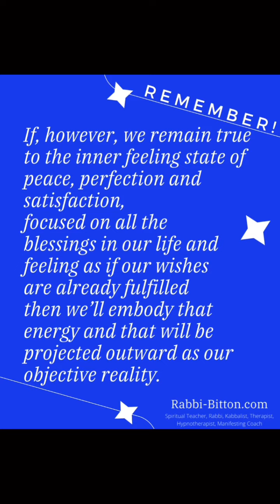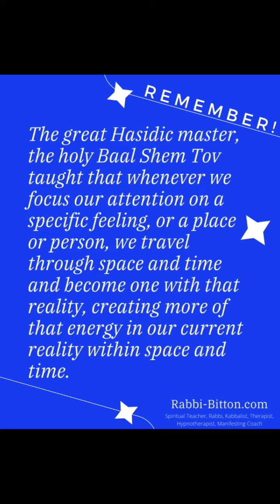How Does Manifesting Really Work??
Our objective reality is only a projection of what we are.
We don’t get what we want. We get more of what we are.

If we focus on how much our objective reality is lacking and missing what we wish for then we’ll embody that feeling state and that inner state will continue to be projected outward as our reality.

If, however, we remain true to the inner feeling state of peace, perfection and satisfaction,
focused on all the
blessings in our life and feeling as if our wishes
are already fulfilled
then we’ll embody that energy and that will be projected outward as our objective reality.

The great Hasidic master, the holy Baal Shem Tov taught that whenever we focus our attention on a specific feeling, or a place or person, we travel through space and time and become one with that reality, creating more of that energy in our current reality in space and time.

Based on this teaching, the Baal Shem Tov instructed us to frequently meditate
on burying our
consciousness in God’s unconditional love,
God’s tremendous sweetness and God’s profound kindness
with a deeply focused attention.

⁣Remember to
L.E.T. Go…🤗 and L.E.T. God…♥️
Follow us now for more inspirational teachings and meditations from the L.E.T. toolkit 🤗♥️